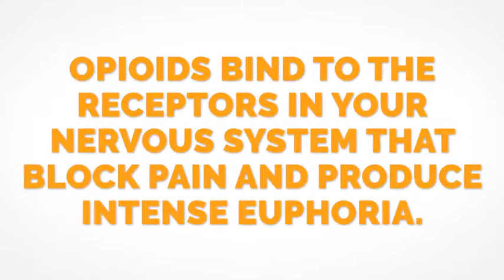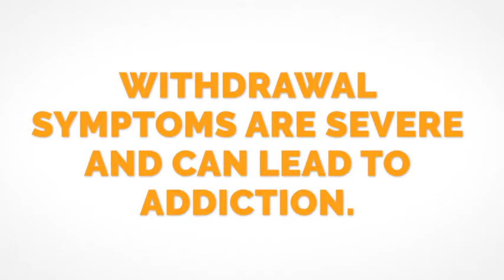Why are Opioids so Dangerous?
Bottom Line:

It's estimated that over 200 million opioid prescriptions are written each year. This use and abuse has led to an epidemic that's been fueled by chronic pain. Opioids temporarily hide pain by attaching to receptors in the brain and boosting feelings of pleasure. Unfortunately, they do nothing to stimulate healing, leading to a pattern of pain, medications, more pain, and more medications. The good news is that there is a better way to find relief.

Why it Matters:

Opioids are in the same family of drugs as heroin, and some opioid medications are thought to be even more addictive. The temporary relief that they offer comes at a steep price. In lower doses, opioids can cause drowsiness or dizziness. In higher doses, they can cause your breathing and heart rate to slow down to dangerous levels. But the most dangerous aspect of opioids is the addiction rate of up to 30%.

- Opioids bind to the receptions in your nervous system that block pain and produce intense euphoria
- Tolerance on opioids can occur within a matter of days
- Withdrawal symptoms are severe and can lead to addiction

Next Steps:

Nearly all the latest healthcare guidelines have stopped recommending opioids for non-cancer pain. In most cases, these drugs should not be taken for chronic pain or back pain. We’ll schedule a complete evaluation to discover the cause of your pain, then find ways to help you get back on your feet.

LIVE IN NORTHERN NEW JERSEY?
Stop by and say hello!

Science Source:
What are opioids and why are they dangerous? Mayo Clinic. 2018